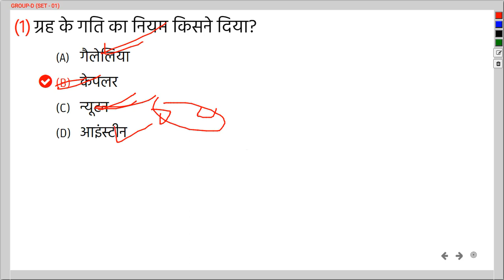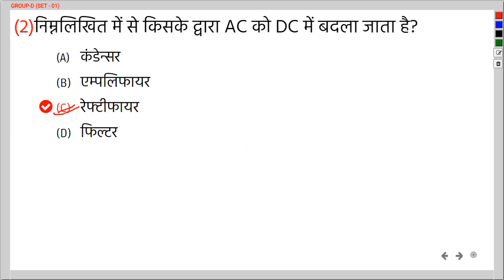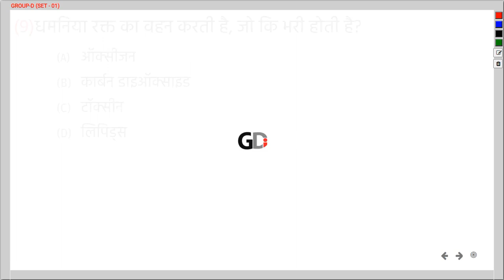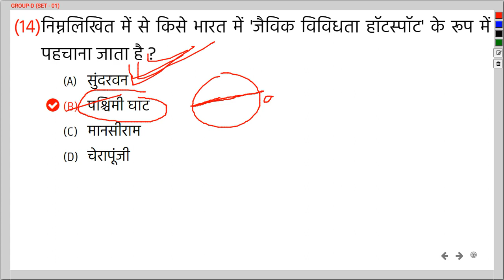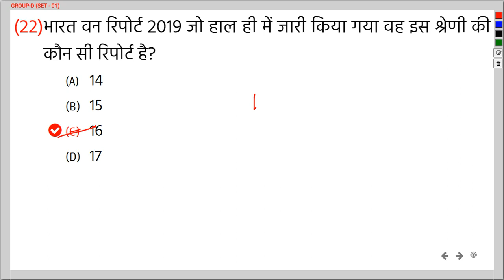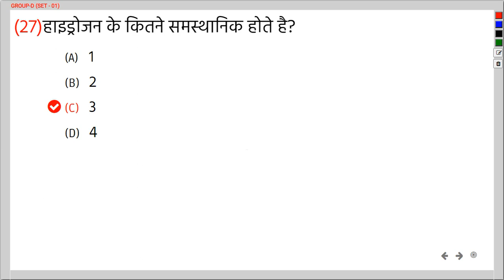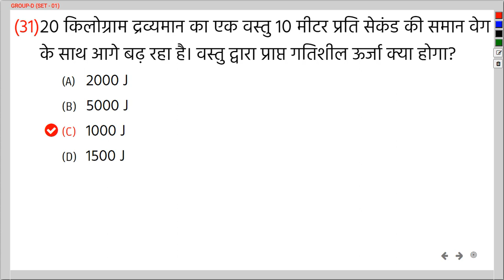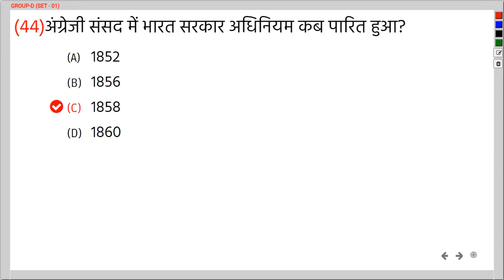SET - 01 | RRB GROUP - D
Hello दोस्तों,
GD CLASSES PATNA के इस YouTube चैनल पर आपका स्वागत है. आज के इस विडियो में हमलोग RRB GROUP D का प्रैक्टिस सेट देखने वाले है. इस विडियो में प्रत्येक Question का Complete Discussion करके answer बताया गया है. जिससे आपको Answer को याद रखने में बहुत आसानी होगी.  और आपका IQ Level भी बढेगा. इस सेट में कुल 45 प्रश्न है. जो RRB द्वारा विभिन्न exam में पूछे गए है. और आगे भी पूछने की जिसकी संभावन बनी हुई है. तो दोस्तों इस विडियो को अपने दोस्तों के बीच Share करें.

इस विडियो में पूछे जाने वाले प्रश्नों के PDF प्राप्त करने के लिए आप हमारी वेबसाइट पर विजिट करें.

आप अपने महत्वपूर्ण सुझाव हमें कमेन्ट बाक्स में लिखे.